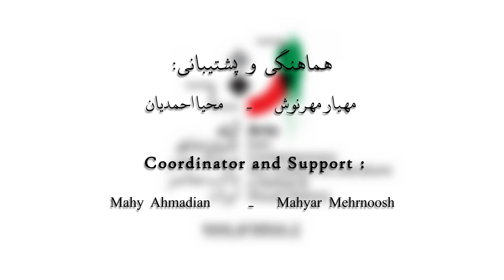Esmaeil Tehrani - Part 01 - اسماعیل تهرانی - قسمت اول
Esmaeil Tehrani was born on April 17, 1958, in Tehran. As a child, he became interested in Iranian music when he heard the sound of Ahmad Ebadi on the radio and Morteza Mahjoubi on the piano. Also, after watching Santour solo by Hossein Malek on TV, he turned to play Santour. After that, with the encouragement of his father, he entered the National Conservatory of Music in 1339 and chose the dulcimer as a specialized instrument. During the conservatory, he benefited from professors such as Mohammad Heidari, Hossein Malek, Hossein Tehrani, Ms. Hagh Nazarian, Davood Jafari, and و and graduated from the Conservatory of Music in 1346.
In 1347, he studied composition at the Faculty of Fine Arts, University of Tehran. Among his professors in this course, we can mention Thomas Christian David and Alireza Mashayekhi. Ismail Tehrani studied Persian music with Noor Ali Boroumand. He immigrated to Austria in 1984 to continue his studies in composition and studied at the Vienna Academy of Music. He then emigrated to the United States to study conducting. He returned to Iran in 1379 and lived in Neishabour for some time. He also conducted the "City Orchestra" in March 2017.

In February 2016, Ismail Tehrani was honored at the ceremony for the sixth year of Iranian music. In his absence, Milad Kiai received a plaque and a statue of "Salonova".

Some of Ismail Tehrani's artistic activities are:

Santour teaching at the National Conservatory of Music under the management of Hossein Dehlavi, director of the Isfahan Conservatory of Music 1350

Making music for the movie "Shahed" directed by "Reza Allamehzadeh" 1352

Management in the Center for the Intellectual Development of Children and Adolescents of Iran in 1974,

Making music for the movie "Carpet" 1980,

 Crystal Simorgh The best soundtrack from the first Fajr Film Festival for composing the music for the film "Ya Zahra" in 1982,

Making music for the film "A Lesson for a Sparrow" 1984

, Author and publisher of the book "Santour in the dialect of Saba" 2016

, Four Seasons Music Album with Bijan Bijani's Voice,

Sacrifice Season Music Album (shared with composers) with the voice of Siamak Aligholi,

Membership in the Iranian Cinema Composers Association